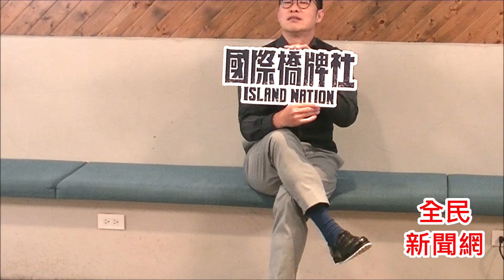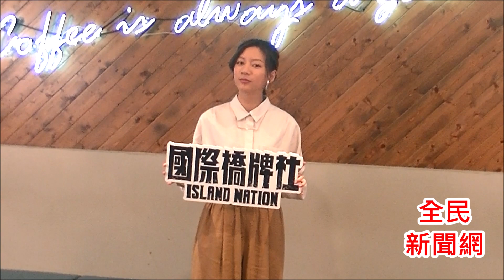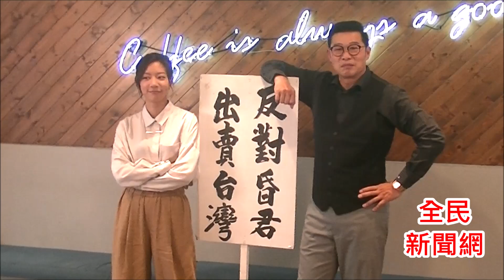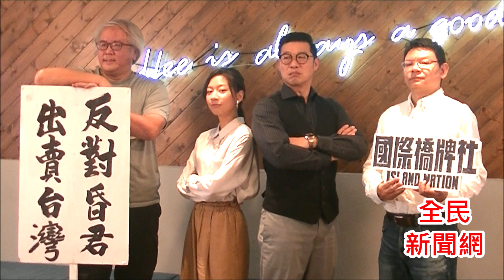陳妤 馬力歐《國際橋牌社》宣傳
陳妤與馬力歐《國際橋牌社》宣傳